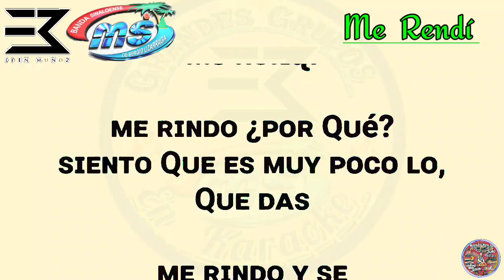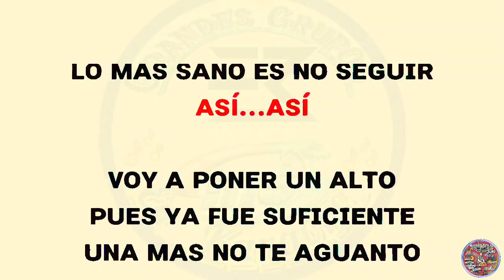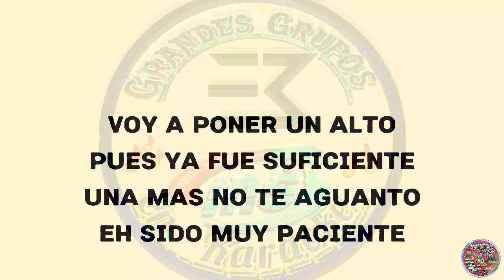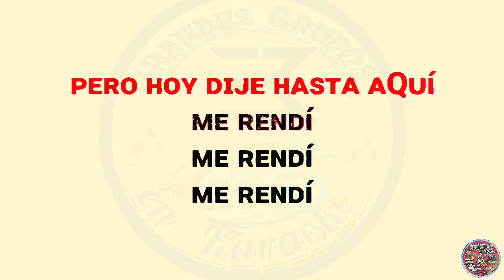ℙ𝕚𝕤𝕥𝕒𝕤 𝕐 𝕂𝕒𝕣𝕒𝕠𝕜𝕖 𝕃𝕪𝕣𝕚𝕔𝕤 𝗠𝗲 𝗥𝗲𝗻𝗱í 𝐄𝐝𝐞𝐧 𝐌𝐮ñ𝐨𝐳 Ft 𝐁𝐚𝐧𝐝𝐚 𝐌𝐬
Grandes Grupos En Karaoke Presenta
a Eden Muñoz Ft Banda Ms
Canción
En Karaoke
Me Rendí